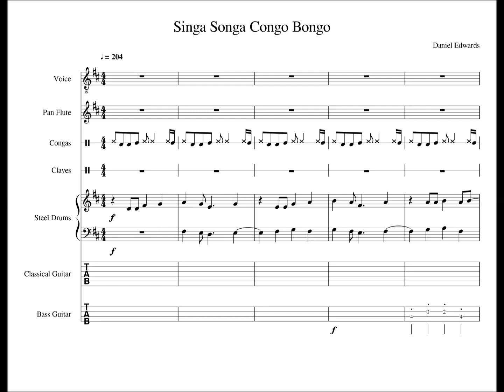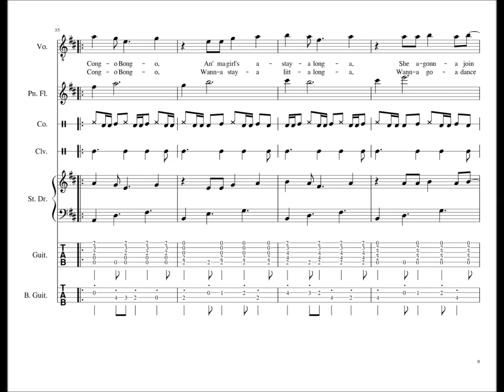Singa Songa Congo Bongo demo by Daniel Edwards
Intended for a film musical comedy entitled "Songo Congo Bongo," two pop singers marooned on an island at 0',0'. Must make peace with the natives before the two can get back home. One of the first attempts to explore the "island native cannibal" stereotype in-depth like a sincere and serious culture.